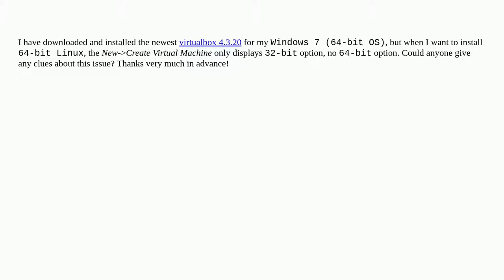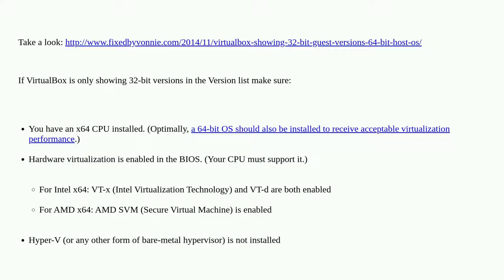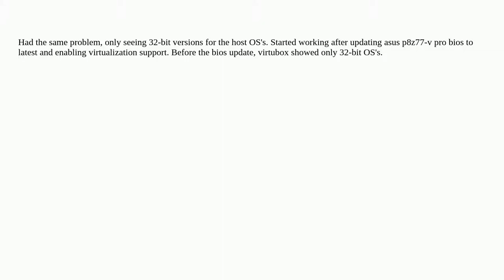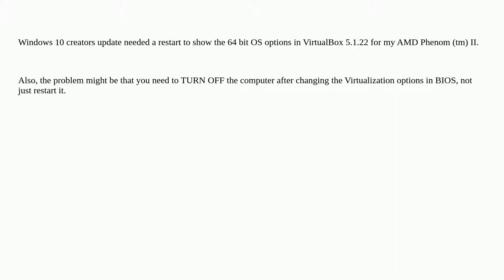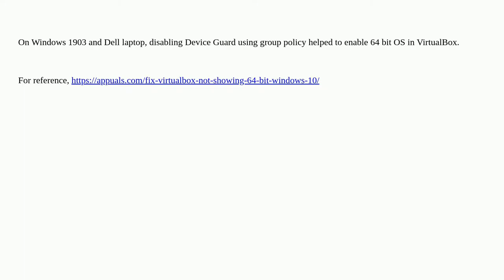Why does virtualbox only have 32-bit option, no 64-bit option on Windows 7?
A special thanks goes out to the community

  windows-7 virtualbox windows